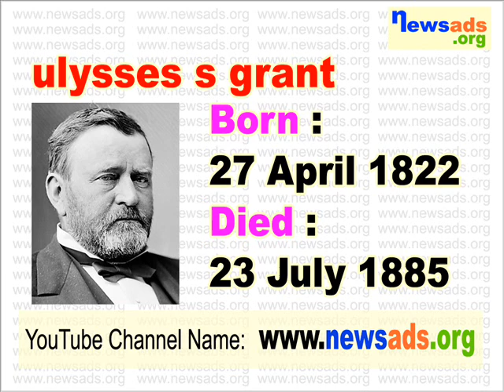ulysses s grant